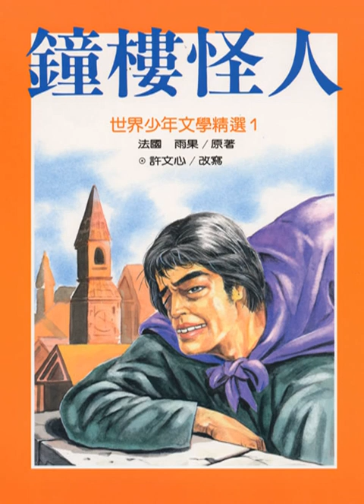40鐘樓怪人第六卷二老鼠洞三玉米粑粑的故事3